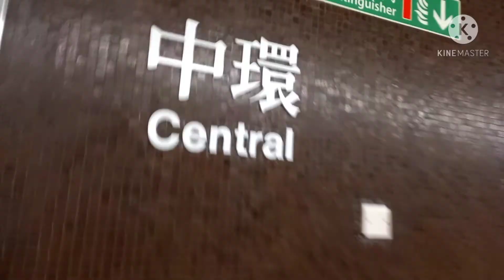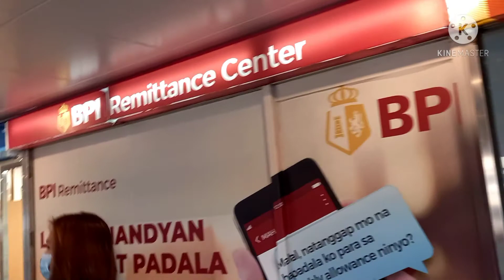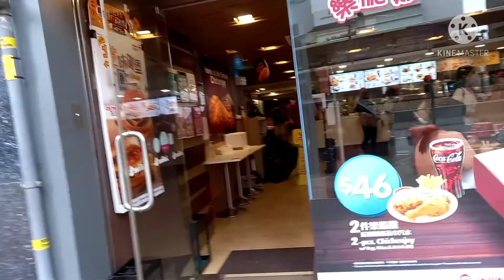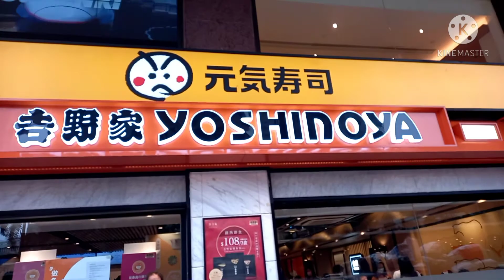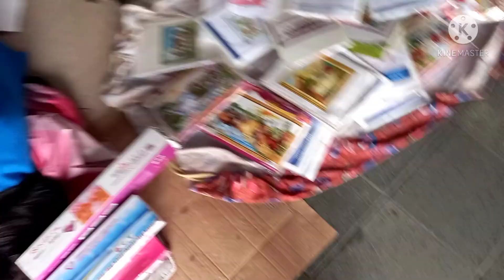OFW HONGKONG LIFESTYLE DURING OUR DAY OFF | FILIPINO | CENTRAL HONG KONG THE PLACE TO MEET FRIENDS.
This video showing to you our lifestyle here in Hongkong as Domestic Helpers during Sunday off. What are we doing and  where do we go. Also, you can see some awesome buildings in Central Hongkong.

Hope you will enjoy what im sharing to you.  God bless you.

Darling Dora Dora Vlogs